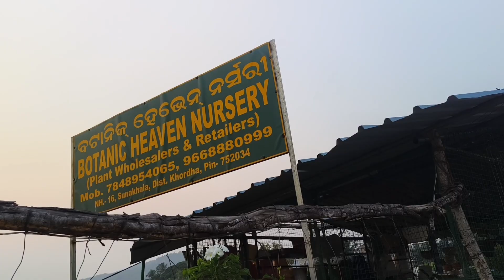NURSERY ଯାଇଥିଲୁ କଣ କେତେ ଗଛ ଆଣିଲୁ /ଏମିତି ରେ ଗଛ ପତ୍ର ମୋ ଜୀବନ